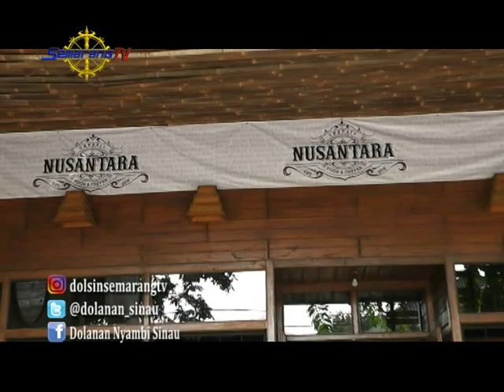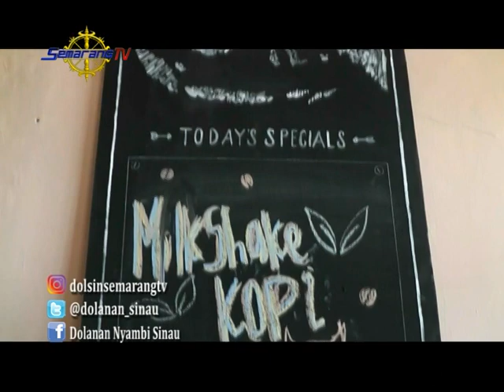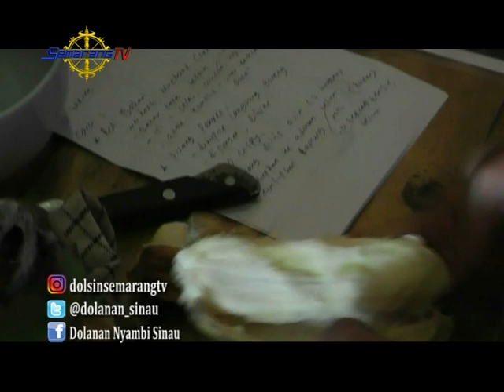DOLANAN NYAMBI SINAU KREASI CUP CAKE KAIN FLANEL dan JAJANAN KEKINIAN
Pada episode kali ini Keyzha akan bekreasi dengan kain flanel dan  bakal membuat jajanan kekinian nih teman-teman.
Kira-kira kali ini kreasi dan jajanan seperti apa yang akan kita buat
teman-teman jadi penasaran ?